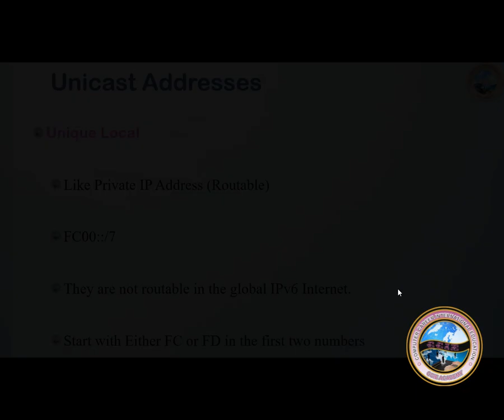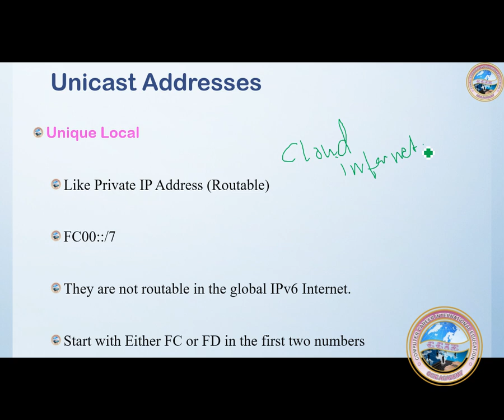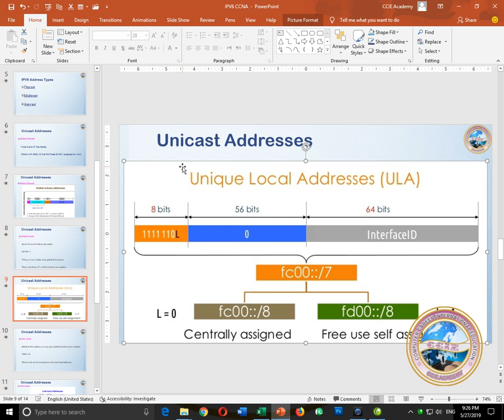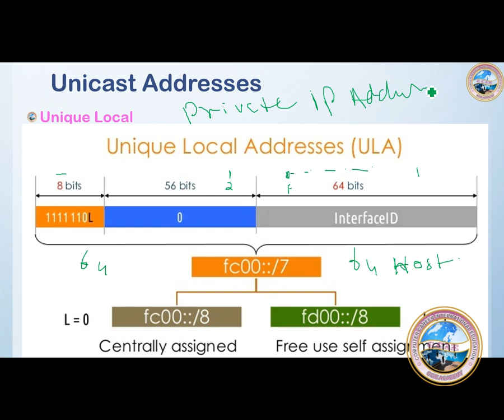CCNA 200-125 IPv6 Unique Local Address in Urdu and Hindi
What is Unique Local IPv6 Address and it is Private IP address such as in IPv4 Address mention below.
Class A 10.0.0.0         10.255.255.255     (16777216)
Class B 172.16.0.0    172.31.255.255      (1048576)
Class C 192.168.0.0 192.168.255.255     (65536)
ipv4 vs ipv6 speed
ipv4 vs ipv6 xbox one
ipv4 vs ipv6 security
ipv6 bits
ipv4 classes
vpn ipv6
ipv4 example
ipv4 vs ipv6 xbox
ipv4 vs ipv6 pdf
what is ipv6
ipv6 address example
what is my ipv6 address
ipv4 bits
ipv6 address calculator
ipv6 address generator
ipv4 example
types of ipv4 addresses
ipv6 address size
ipv6 address generator
valid ipv6 address